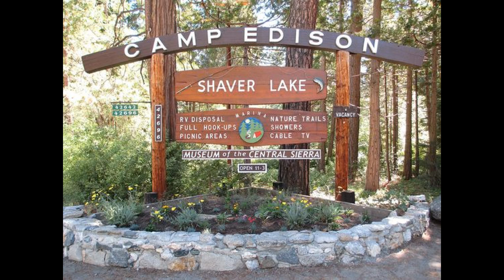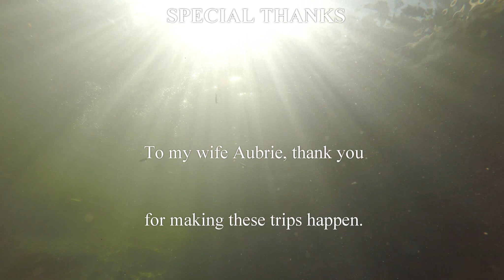Shaver Lake Days!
Paddle boards, rock jumping, rock sliding.

Swimming in our favorite nature pool, Honeymoon Pool!